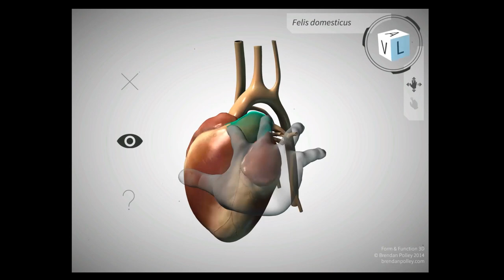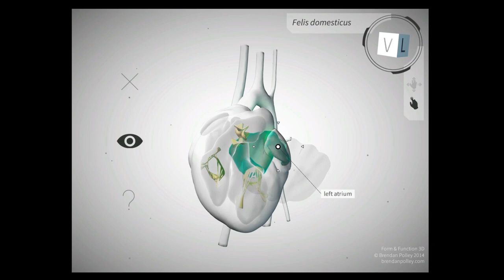Form & Function 3D Trailer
In any 3D virtual environment, object selection with a mouse becomes difficult if the scene is densely populated and structures are occluded. Medical illustrators face a unique design challenge since models of anatomy represent environments in which there is no true empty space. Consequently, accessing occluded objects requires a user to distort his or her point of view or to remove obstructions entirely. Although individual structures can be observed, important information about the spatial relationships of the anatomy is lost. For students in undergraduate anatomy courses, understanding spatial relationships is essential.

Form & Function 3D is an educational tool meant to return a sense of space to learning comparative anatomy. By integrating a gesture-based depth sensor with models of commonly dissected animal specimens, students have the freedom to explore structures while maintaining the fidelity of spatial information.